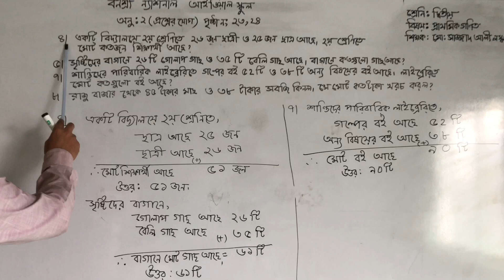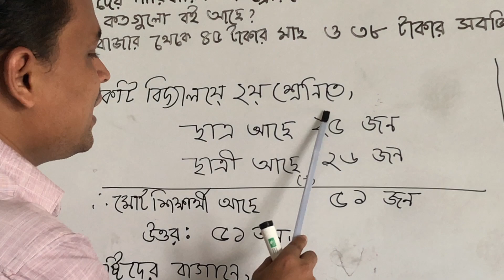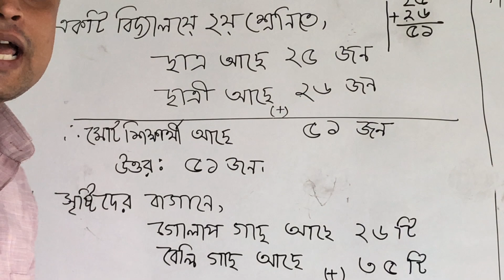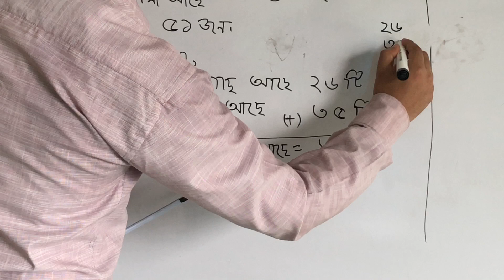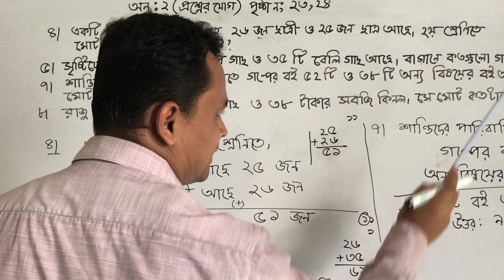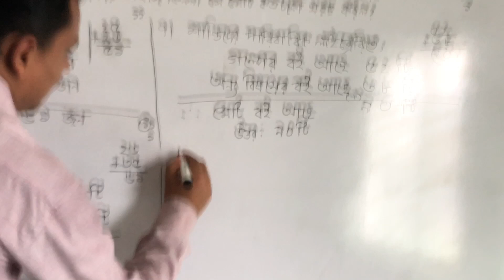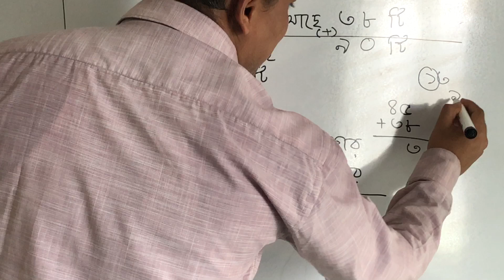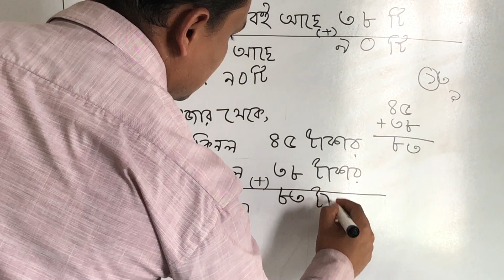শ্রেণি: দ্বিতীয়, বিষয়: প্রাথমিক গণিত, আলোচ্য বিষয়: অনু:2(প্রশ্নের যোগ)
শ্রেণি: দ্বিতীয়
বিষয়: প্রাথমিক গণিত
আলোচ্য বিষয়: অনু:2(প্রশ্নের যোগ)